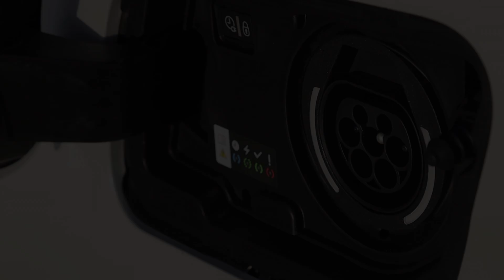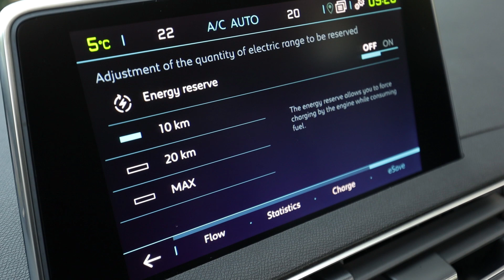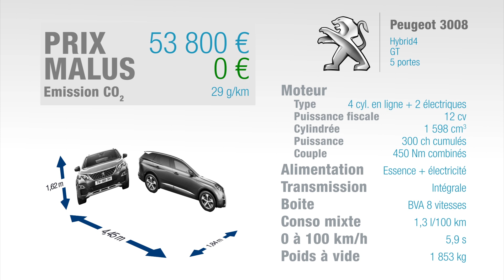Essai Peugeot 3008 1.6i Hybride 300ch GT (Hybrid4)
Nous voici aujourd'hui avec un Peugeot 3008, la star des SUV en France puisque c'est le SUV le plus vendu dans l'Hexagone. Ce 3008 existait jusqu'ici en essence et en diesel. En 2020, il apparaît en version hybride, plus précisément avec 2 versions hybrides rechargeables, l'une de 225 ch et l'autre de 300 ch, celle que nous essayons aujourd'hui. C'est une version qui utilise un moteur essence 1,6 l de 200 ch accouplé à un moteur électrique avant et un moteur électrique arrière, ce qui en fait au passage un 4 roues motrices. Donc voilà, il existe désormais un Peugeot 3008 4 roues motrices. Cet ensemble de 300 ch est le même que celui de la DS7 Crossback E-Tense. A noter que le 3008 hybride de 225 ch sera disponible avec plusieurs niveaux de finitionalors que cette version de 300 ch n'est disponible qu'avec la finition haut de gamme GT. A l'intérieur, ce 3008 hybride rechargeable ne change pas beaucoup par rapport aux 3008 thermiques et on retrouve la configuration petit volant, écran central, touches piano, combiné numérique. Le spécificités viennent de la touche piano de gauche ornée d'un éclair et qui donne accès aux menus liés à l'hybridation, dont les flux d'énergie ou la possibilité de recharger la batterie en roulant par exemple. Sur la console centrale prend place une touche de contrôle de vitesse en descente, particularité des 4x4 puisque ce 3008 en est un. Cette Hybrid4 GT reçoit également une couleur de sellerie spécifique. Pour le reste, on retrouve une bonne qualité de présentation et cette finition haut de gamme reçoit un équipement complet. A l'arrière, rien de spécial par rapport aux versions thermiques si ce n'est la banquette qui n'a pas la même cinématique à cause des batteries situées en-dessous : du coup, lorsqu'elle est rabattue, la surface de chargement n'est pas plane. En revanche, on apprécie que le plancher pour les passagers reste plat, alors qu'il s'agit d'un 4x4. Le coffre, ne change pas par rapport aux versions thermiques : malgré un moteur électrique en plus sous le plancher, le volume de chargement reste inchangé. On perd juste l'espace sous le plancher. Au volant de ce 3008 Hybrid4, commençons par signaler qu'on démarre systématiquement en mode 100% électrique (sauf si la température descend sous 0°). On a donc 300 ch et 520 Nm de couple, sur le papier c'est impressionnant. Seulement, on a 350 kg de plus à peu près qu'un 3008 diesel, ça fait beaucoup. En fait, il faut se mettre en mode sport pour ressentir la puissance et le couple disponible facilement, en sollicitant beaucoup la batterie et en utilisant les moteurs électriques comme boost au moindre effleurement de la pédale d'accélérateur. Sinon, en mode hybride, il privilégie plutôt la consommation essence et électrique et il faut appuyer franchement sur l'accélérateur pour sentir la cavalerie arriver. Tout est très bien géré, les transitions entre la partie électrique, thermique ou les deux, la partie software, tout est totalement transparent pour le conducteur, il n'y a pas d'à-coup.